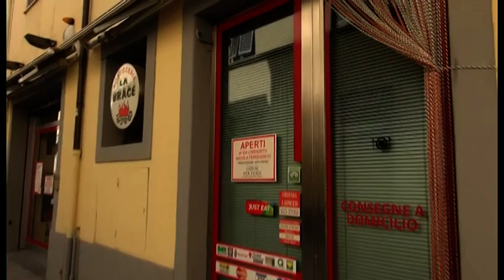Arezzo. Saracinesche alzate anche nella settimana di Ferragosto